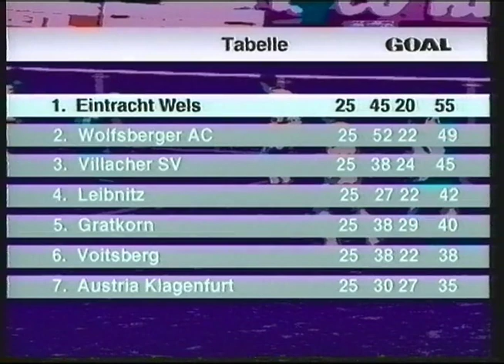Rohrbach/Berg – Villacher SV + U14 & Klaffer – Peilstein (RLT; 12.06.97)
Sendung im Rohrbacher Lokal TV vom 12. Juni 1997. Themen:

- 25. Runde (7.6.97) in der Regionalliga Mitte zwischen Union EKS Rohrbach/Berg und Villacher SV
- GOAL-Ausschnitt vom 10.6.97 mit Manfred Stallinger
- U-14 (Schüler): Union EKS Rohrbach/Berg gegen Union Neustift i.M.
- Interview mit Alexander Unger
- 1. Klasse Nord: Union Klaffer/Hochficht - Union Peilstein i.Mv.